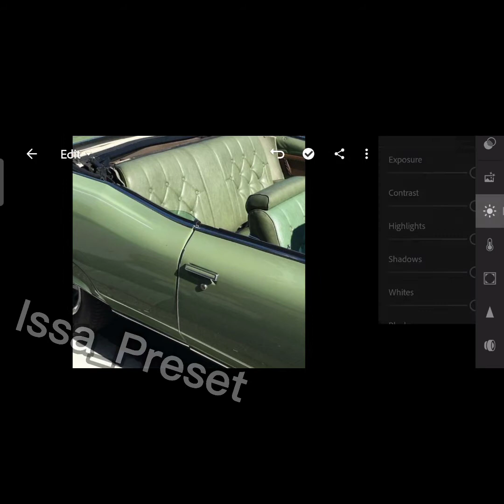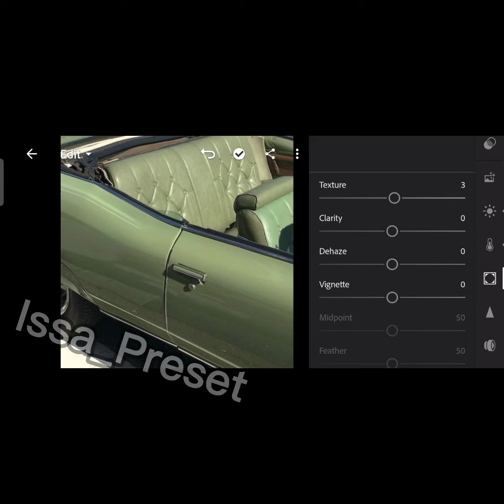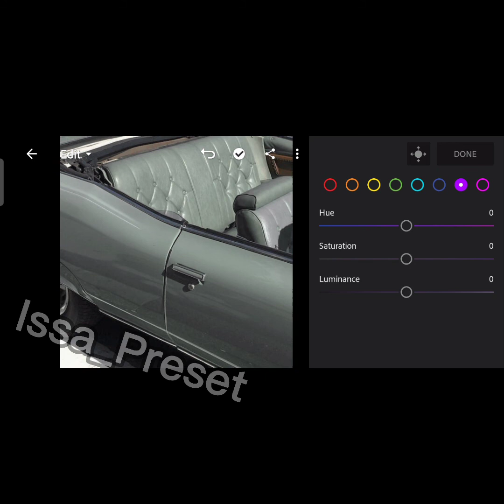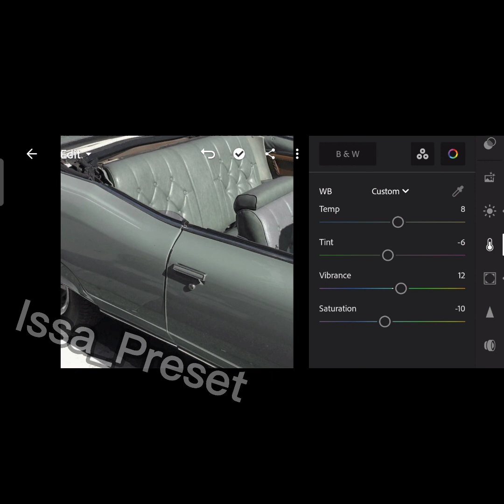LIGHTROOM MOBILE PRESET || SAGE || LUISA BUAR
LIGHTROOM MOBILE PRESET TUTORIAL 2021

FREE DNG

Preset Name: SAGE

•You can download the Preset which is available in DNG format (Android & IOS)  but you need a password to access the Preset.

•The password consists of a 6-digit numbers, and will appear separately.

If you have found both parts, all you have to do is to combine the numbers in the password [1] [2] [3]. In the sample above,  the password is 123456.

DNG LINK